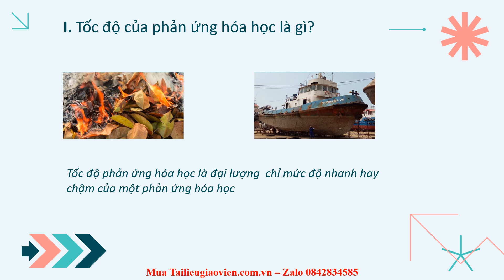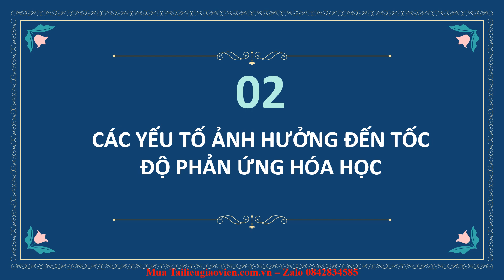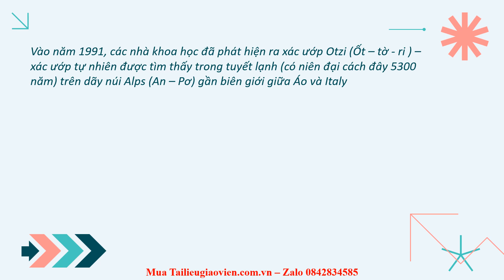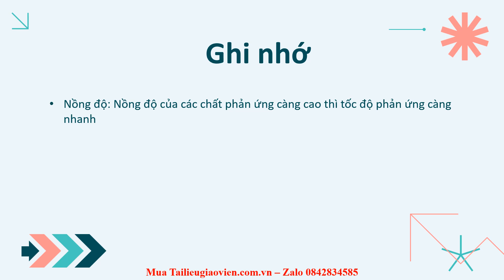Giáo án powerpoint Tốc độ phản ứng và chất xúc tác | Powerpoint Cánh diều Hóa học 8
Phía trên là giáo án Powerpoint hay còn gọi là giáo án điện tử, giáo án trình chiếu Bài 7: Tốc độ phản ứng và chất xúc tác | Sách Hóa học 8 Cánh diều. Giáo án được làm với phong cách: hiện đại, đẹp mắt để tạo sự hứng thú cho học sinh.
Ngoài ra, chúng tôi có đầy đủ giáo án powerpoint các bài khác trong chương trình sách giáo khoa Hóa học 8 Cánh diều. Tin chắc rằng: Khi sở hữu bộ giáo án này, việc giảng dạy của thầy cô sẽ trở nên nhẹ nhàng và đạt hiệu quả tốt.